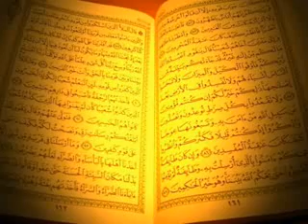YouTube Sheikh Qari Sohaib Ahmed Shaitani Waswasy 1 Of 9